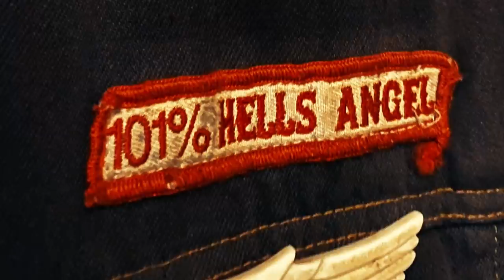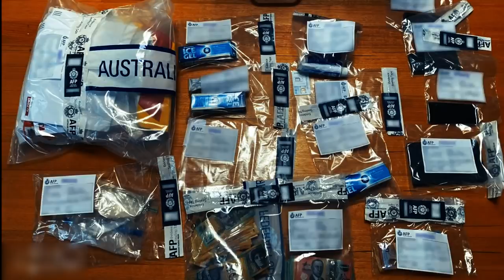Angels’ expanding their city base to match rivals | Melbourne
We’d love you to submit your videos for publication on Grid Sparta Youtube Channel and our social websites like Facebook, Instagram, TikTok, Blogspot,Twitter etc.